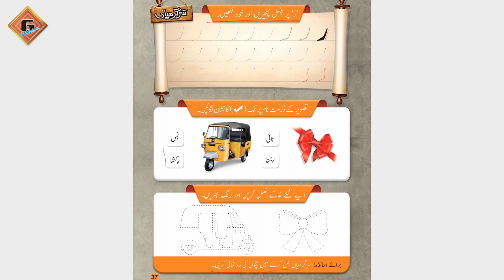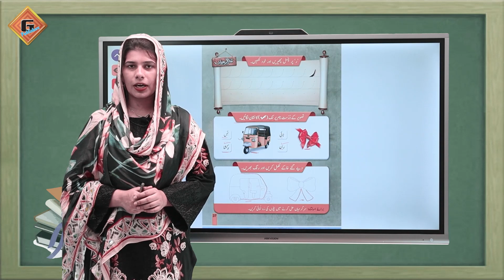Gohar Grace Urdu Nursery|Lecture 36